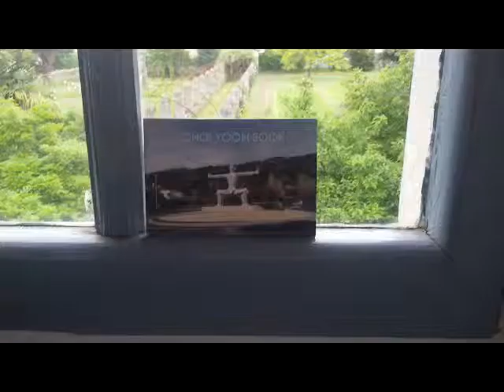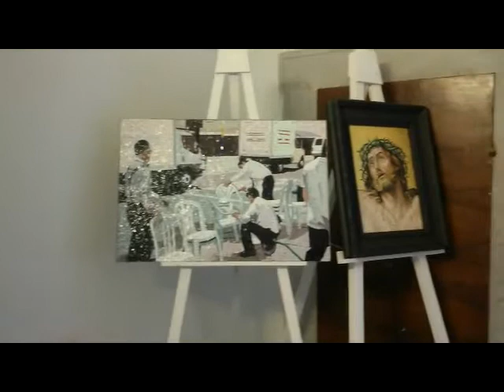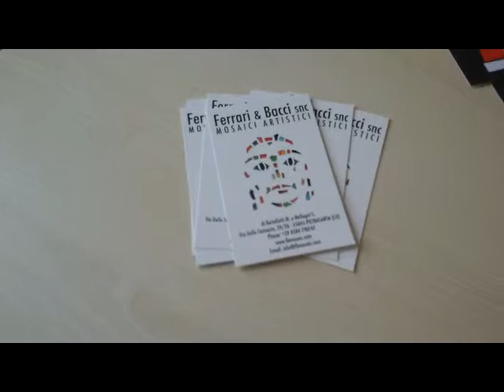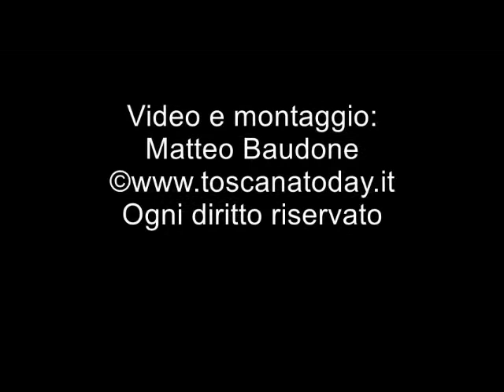Toscana Today - Un estratto della mostra d'arte "Finestre d'Artista a Pietrasanta"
Le nostre telecamere hanno documentato con un estratto la mostra d'arte che si è svolta nel Convento dei Frati di Pietrasanta dal titolo "Finestre d'artista"